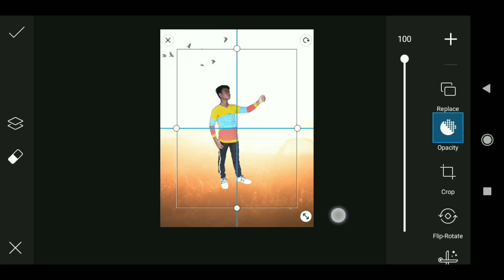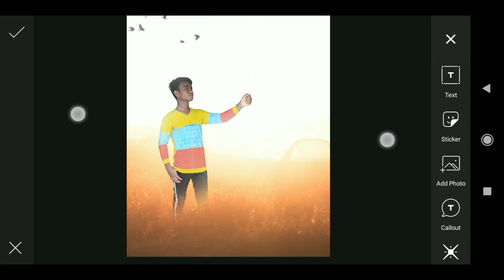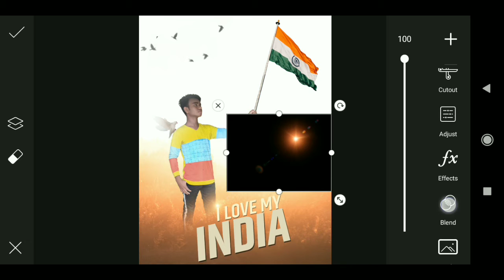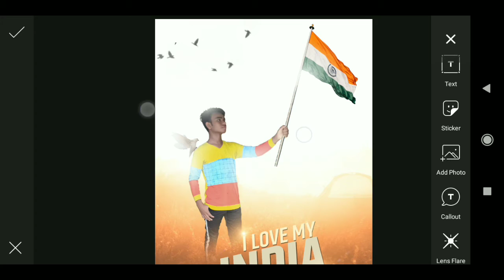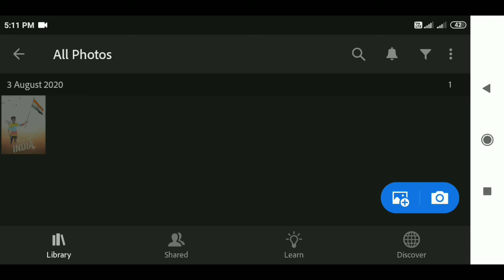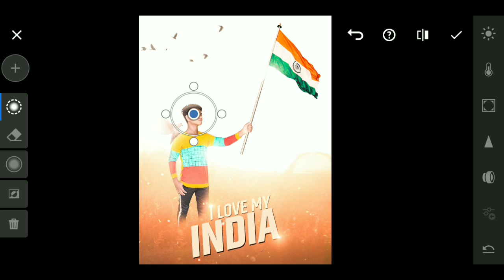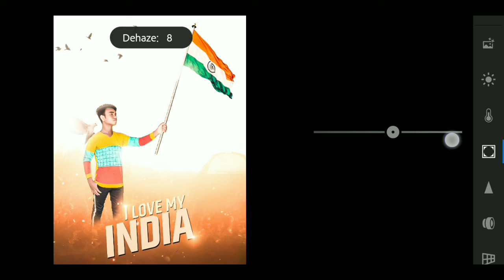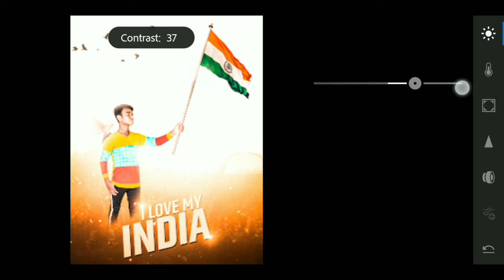2020 Independence day Photo editing August 15 Photo editing | Picsart Independence Day Photo editing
2020 Independence day Photo editing August 15 Photo editing | Picsart Independence Day Photo editing

Bad boy photo editing link👇👇

Airplane photo editing link 👇

Picsart photo editing link👇👇

B612 Camera Photo editing